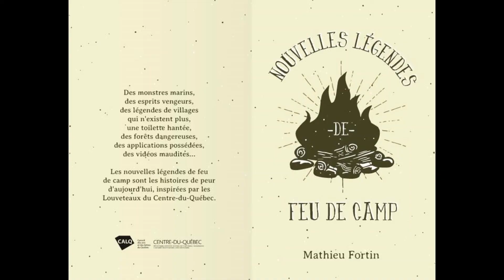Histoire de peur: Des reflets dans la nuit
En 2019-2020, j'ai rencontré les 8 meutes de louveteaux du Centre-du-Québec pour écrire de nouvelles légendes de feu de camp. Voici donc Des reflets dans la nuit.